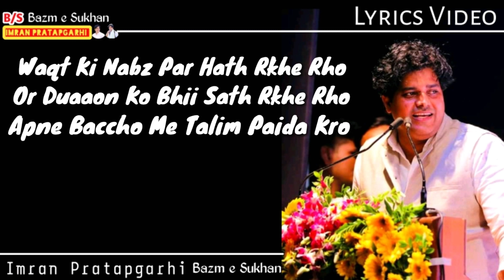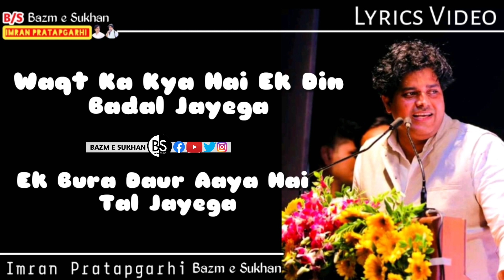Imran Pratapgarhi Lyrics Video | New Nazam 2022 | एक बुरा दौर आया है टल जाएगा।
Imran Pratapgarhi Whatsapp Status.

ORIGINAL Credit :-
Special Thanks and Full Credit to Imran Pratapgarhi Official.

We will take Desired and Immediate Action on It.
No Need To Give Copyright.